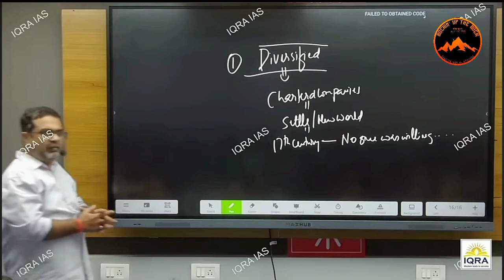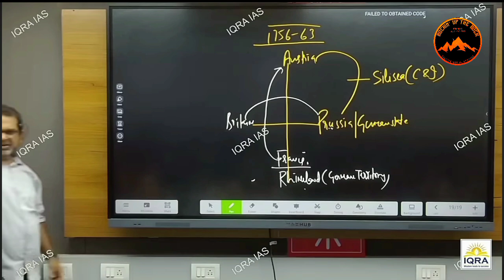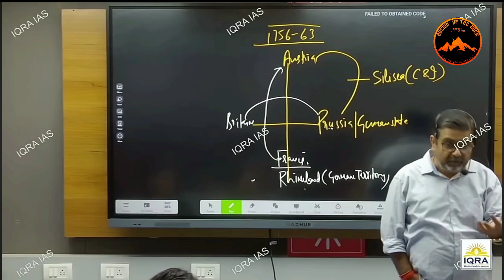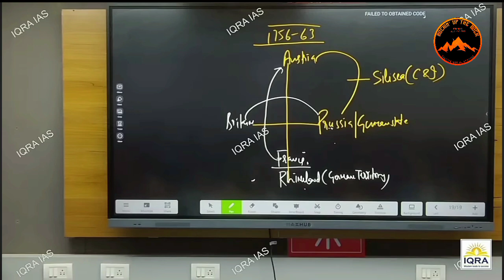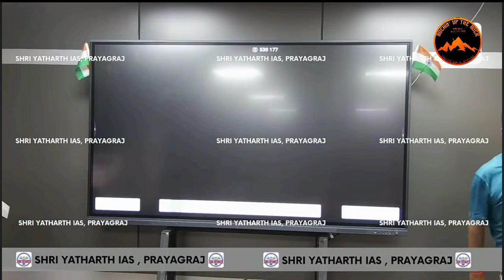लोग स्त्री के पीछे नहीं उसके शरीर के पीछे पड़े हैं। शरीर से कुछ नहीं होगा|Avadh Ojha sir